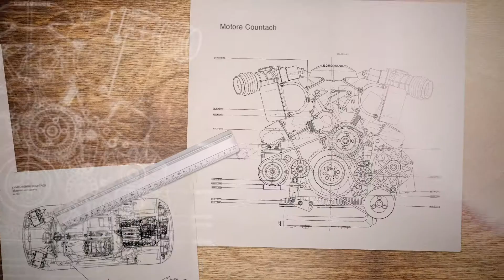Countach Legacy #1: daring design with Marcello Gandini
Meet Marcello Gandini, the pre-eminent automotive designer that spearheaded the legendary Countach with his team.